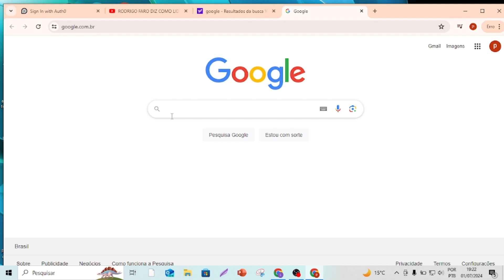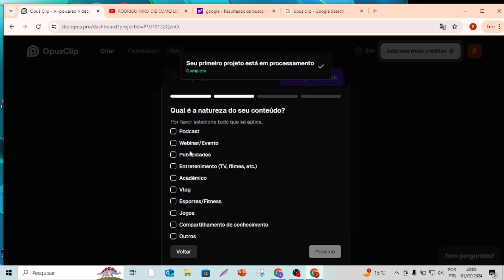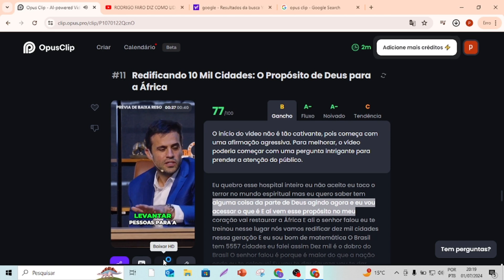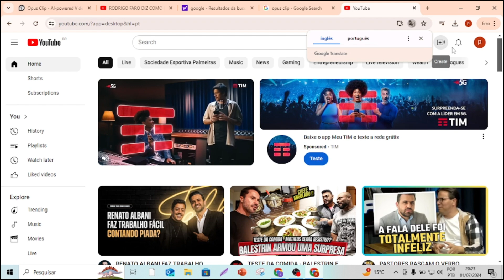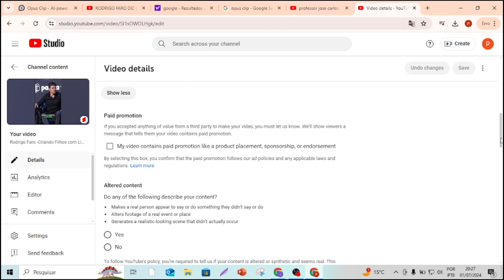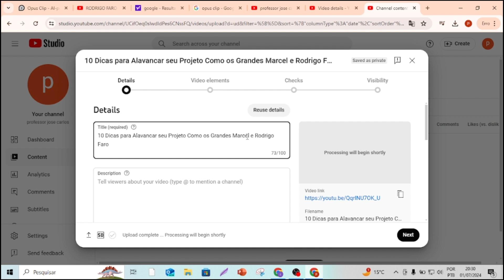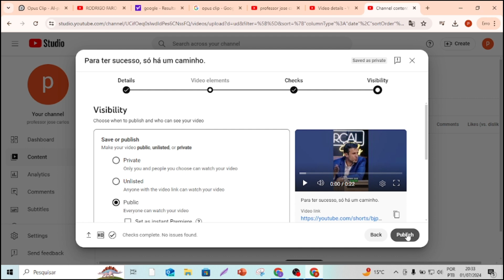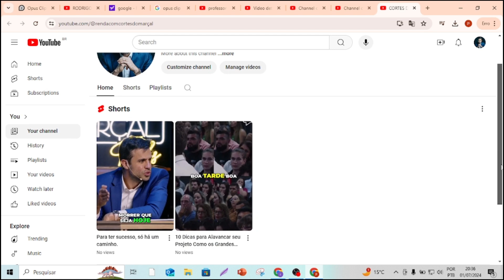FAÇA 50 CORTES COM UM CLIQUE E FAÇA RENDA DE R$180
Que tal ter renda diárias de R$180,00 com cortes feitos de forma automática com I.A. produzindo 50 cortes em 15 minutos.

Outras formas de renda fácil com vídeo da mãozinha

Página Twitter    @josecarlos119